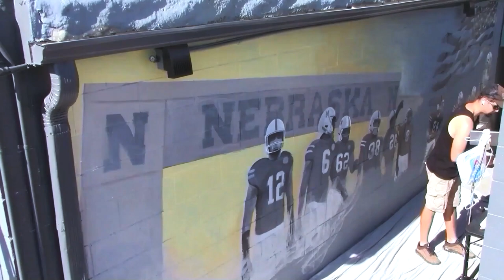Nebraska Cornhusker Tunnel Walk Mural (TIMELAPSE)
This is a mural I painted on Bo's West Bar & Grill in Columbus, NE!

If you're interested in purchasing one of my prints, click the link for my new website!

Pick up a copy of my children's book "Why We Stand."

Follow Real Patriot Publishing on social media!